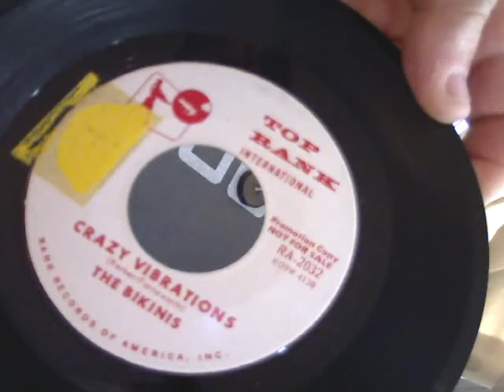Bikinis - Crazy Vibrations - late 50s hip beatnik exotica lounge 45 on Top Rank.wmv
Here's a somewhat obscure instrumental gem from around 1960 featuring a group called The Bikinis, with their rendition of "Crazy Vibrations." I think you'll agree it's ca-ray-zeeee.